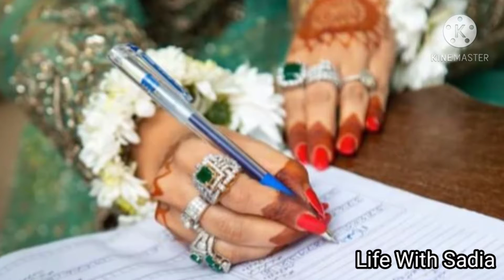Nadia Khan new wedding pics / Nadia khan third marriage / Nadia khan third husband / Nadia khan